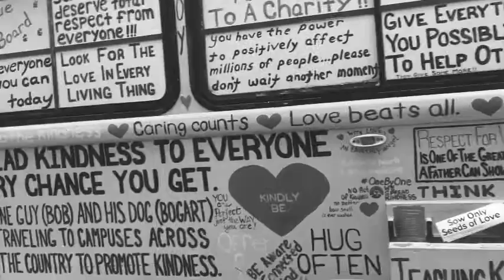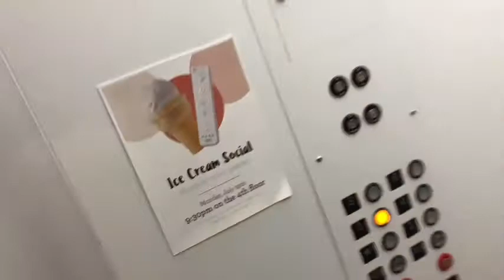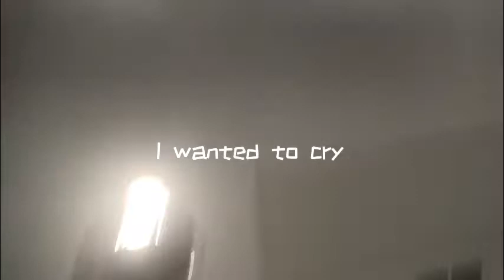College Life (pt. 2) - ethansowne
heyyyyyyy! thank you for your attention and I hope all is weeeell!!

SHOW LUV AND FOLLOW MEE!